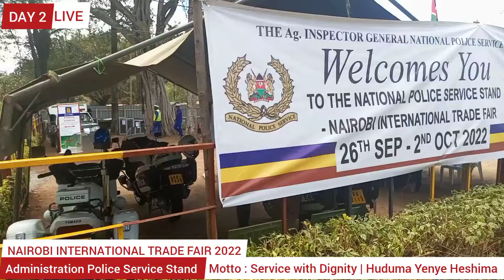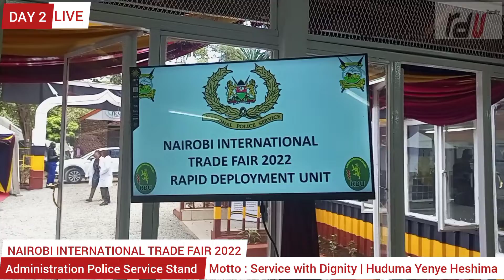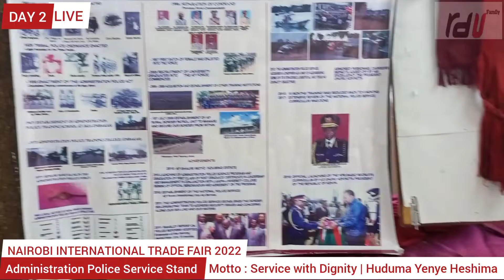NAIROBI INTERNATIONAL TRADE FAIR 2022 ,THE ADMINISTRATION POLICE SERVICE STAND ...DAY 02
Activities at the Administration Police stand